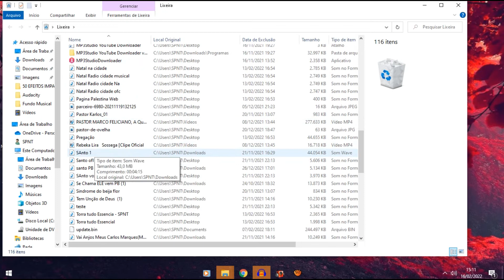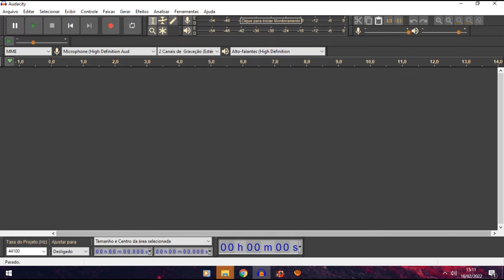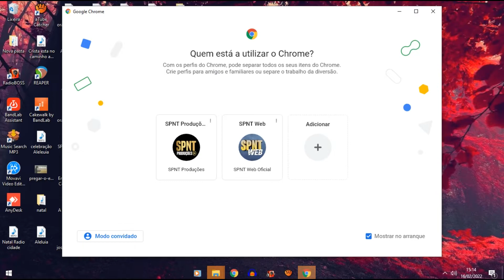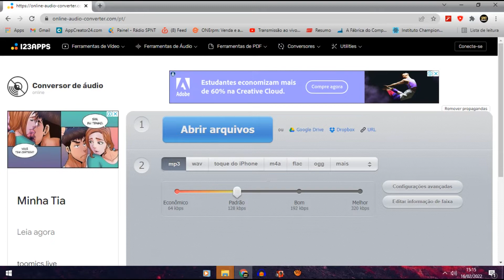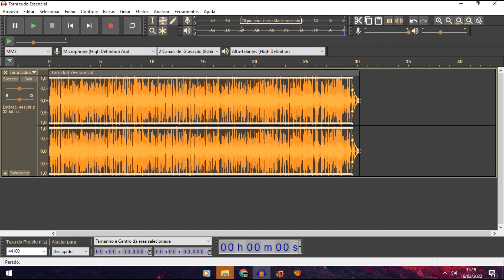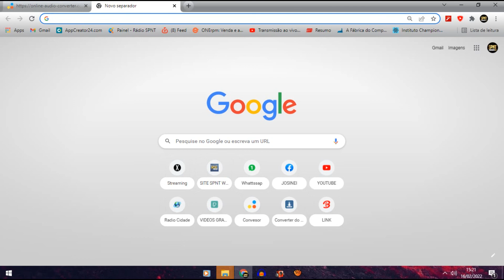TUTORIAL - Como editar um audio no audacity, CORTE, ENVELOPE!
Nesse video você vai aprender como editar um audio no audacity, e pode lhe ajudar muito em seu redimento mensal.